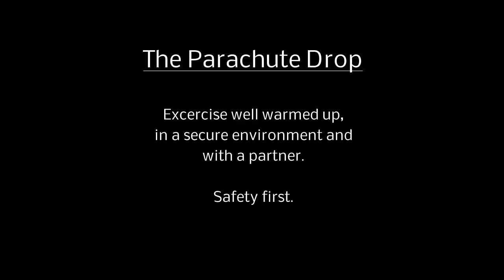Aerial Silks Tutorial - Parachute